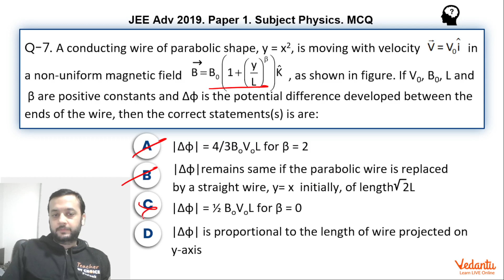JEE Advanced 2019 Physics Solutions - Paper 1 (Q 7) | IIT JEE Physics | JEE Preparation | Vedantu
A conducting wire of parabolic shape, y = x2, is moving with velocity ina non-uniform magnetic field , as shown in figure. If V0, B0, L andβ are positive constants and Δφ is the potential difference developed between the..

Boost your JEE Advanced Rank with our specialized EKLAVYA Program.

JEE Advanced 2021 is around the corner and in midst of it why not start your preparation for JEE Advanced. JEE Advanced is scheduled and now is the time to prepare for it. Here is a JEE Paper solution to help you prepare for JEE Advanced 2021. In this video, the Master Teacher will be solving JEE Advanced Paper-1 Physics Question-7. This jee advanced 2019 paper solutions will help you revise the topics and will give you a chance to solve the previous year NTA JEE Advanced papers, which as suggested by JEE Experts is one of the most important things to do while preparing for JEE Advanced.

Vedantu has always helped students prepare for their dream IIT and in the last 15 years Eklavya, a Vedantu endeavour, has helped students improve their JEE Main Rank by leaps and bounds in JEE Advanced. With years of proven teaching pedagogy and many ex-IITians as teachers, Eklavya is now the synonym of success. So if you are preparing for JEE Advanced make sure you join Vedantu Eklavya Batch and take a step forward to your dream IITs